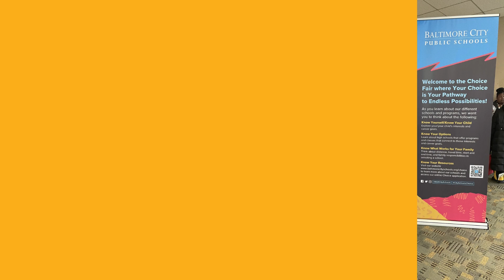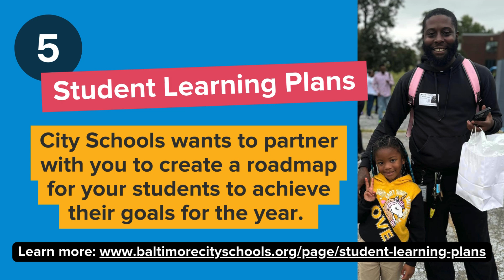5 Things to Know at City Schools - October 8, 2024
1. Annual School Choice Fair
2. Congratulations to Mrs. Kat Locke-Jones
3. Credit Recovery for High School students
4. Congratulations to AP School Honor Roll winners
5. Student Learning Plans